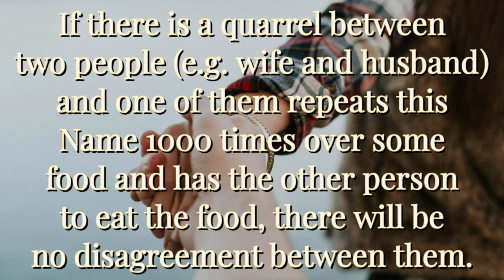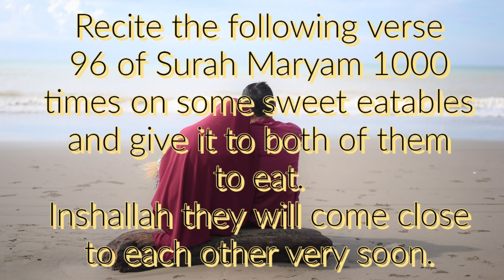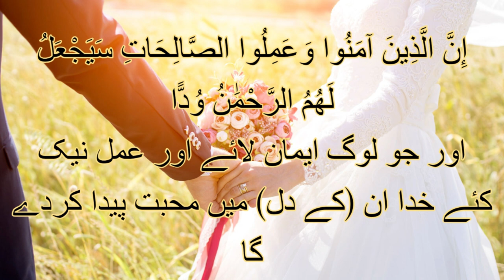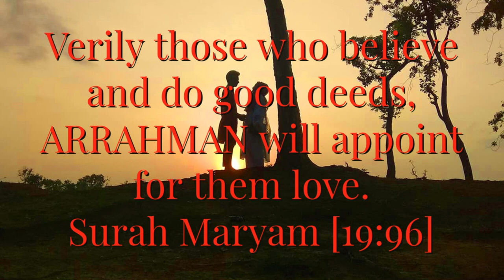Wazifa/Dua To Solve Relationship Problems & Be Happy Again||Dua for Love Between Husband & Wife ♥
Asalamu Alaikum,

Worry about your Relationship issues with your partner then here is the solution for all your problems.
یَا وَدُودُ یَااَللہ
The Most Loving, O ALLAH!
The One who loves. The One who is the source of all love and loving-kindness. The One Love. The One who is most affectionate. The Beloved. The One who is deserving of all love and affection. The One who is the goal of the highest love.
Benefits:
If there is a quarrel between two people (e.g. wife and husband) and one of them repeats this Name 1000 times over some food and has the other person to eat the food, there will be no disagreement between them.

Recite the following verse 96 of Surah Maryam 1000 times on some sweet eatables and give it to both of them to eat.
Inshallah they will come close to each other very soon.

إِنَّ الَّذِينَ آمَنُوا وَعَمِلُوا الصَّالِحَاتِ سَيَجْعَلُ لَهُمُ الرَّحْمَٰنُ وُدًّا
اور جو لوگ ایمان لائے اور عمل نیک کئے خدا ان (کے دل) میں محبت  پیدا کردے گا
Verily those who believe and do good deeds, ARRAHMAN will appoint for them love.
Surah Maryam [19:96]

Credit : Beautiful Recitation by Mr Saad Al Qureshi

Love your any feelings or exhort we will appreciate In sha Allah.

May Allah give u prizes for your support !I
Ameen, Jazzak Allahu Khairan...

In the event that any owner has a copyright issue with any of the recordings on my channel, go ahead and reach us by the email recorded and add title COPYRIGHT ISSUE.

Feel free to get in touch with us for any content issue before giving any strike, we can get it resolve In sha Allah..